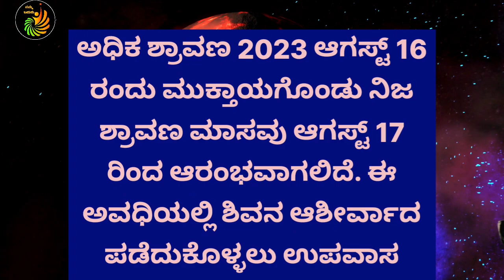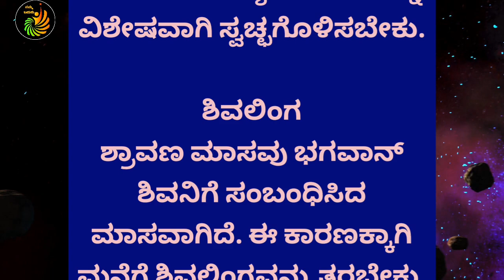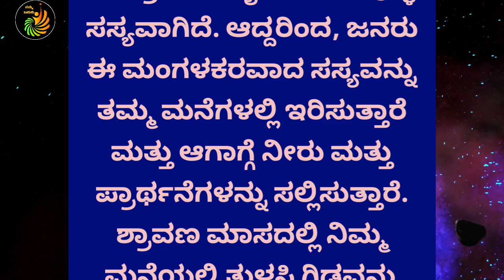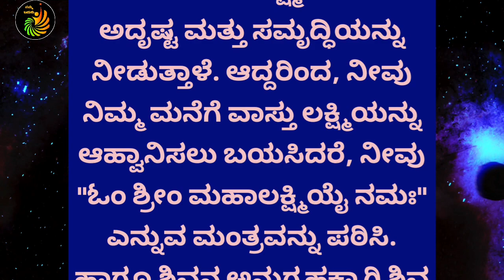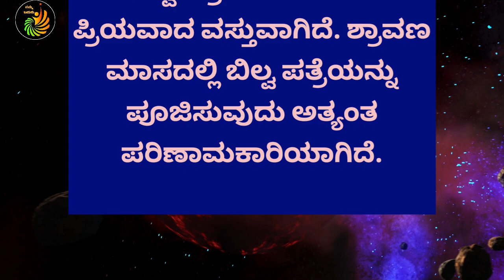ಆಗಸ್ಟ್‌ 17 ರಿಂದ ನಿಜ ಶ್ರಾವಣ..! ಈ 6 ವಸ್ತುಗಳನ್ನು ತಪ್ಪದೇ ಮನೆಗೆ ತನ್ನಿ..! ||Useful Information in Kannada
ಶ್ರಾವಣ
ಶ್ರಾವಣ ಮಾಸ
ಲಕ್ಷ್ಮಿ ಪೂಜೆ
ವರಲಕ್ಷ್ಮೀ
ವರಮಹಾಲಕ್ಷ್ಮಿ ಹಬ್ಬ
emotional motivational speech in kannada
spiritual reality in kannada
useful information for students
namma facts in kannada youtube channel
lalitha sahasranamam telugu
useful information in tamil youtube channel
kannada motivational stories
rukmini village life kannada vlogs
subhashita galu kannada
motivational quotes for success in life in
kannada
motivational quotes for students in kannada
swamy vivekananda quotations in kannada
bhagavad gita slokas in kannada
positive energy mantra in kannada
gururaj karajagi speech in kannada
vidyabhushana devotional songs
sadhguru speech in kannada videos
subramanya bhujanga stotram in kannada
kannada feeling songs

motivational quotes
Krishna motivationalvideo
Krishnavani
Krishna motivational quotes
useful informations kannada
bhagavathgeetha Krishna sandesha
kannada motivational video
usefull information
usefull tips
health tips
motivation
motivational video
quotes
ಕೃಷ್ಣ ಸಂದೇಶ
vastu tips
ವಾಸ್ತು ಶಾಸ್ತ್ರ
astrology
Bhagavad-Gita
ಭಗವದ್ಗೀತಾ
daily devotional
ಭಕ್ತಿ ಮಾರ್ಗ
ಧರ್ಮ
ಸ್ತೋತ್ರ
ಶ್ಲೋಕ
devotional
ಜ್ಯೋತಿಷ್ಯ
ರಾಶಿ ಭವಿಷ್ಯ
namma baduku
ನಮ್ಮ ಬದುಕು
ರಾಶಿ ಭವಿಷ್ಯ
success life story in kannada